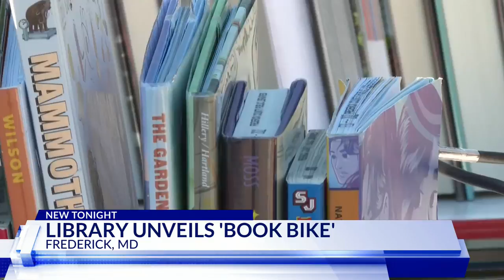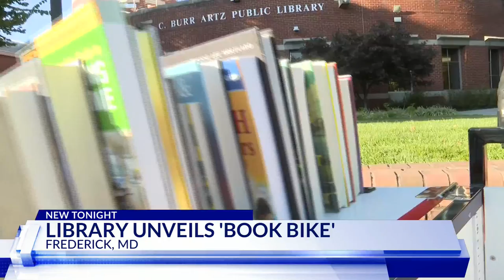Frederick County Public Libraries unveils new 'Book Bike'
Frederick County is bringing its libraries directly to you through its newly unveiled 'Book Bike.'